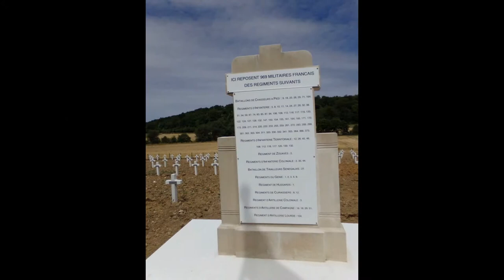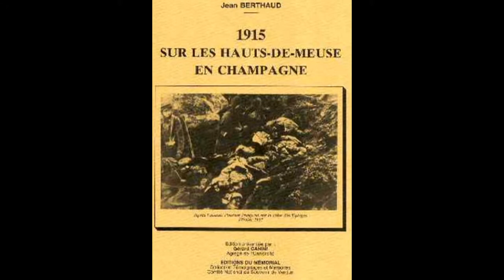Nécropole française de La Croix sur Meuse (55)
Le 6 septembre 1914, le 5ème Corps de l'armée allemande stationnée à Metz se dirigeait sur Lacroix-sur-Meuse et au pied du Fort de Troyon qu'il ne pu prendre grâce au courage du Commandant du fort, le Capitaine HEYM du 166ème RI. Quinze jours plus tard la 40ème division d'infanterie de Saint-Mihiel se servant de nombreux soldats du village, arrivait à Lacroix-sur-Meuse et repoussait l'ennemi jusqu'à Lamorville en perdant 40% de ses effectifs et en se cantonnant dans les bois de Selouze.
Afin de contenir l'armée allemande qui occupait la poche de Saint-Mihiel (Saillant de Saint-Mihiel), le 20 décembre 1914 une batterie d'artillerie du 218ème RAC est installée à la Boude et des tranchées de protection sont creusées.L'escadrille 7 stationne à Lacroix-sur-Meuse et au cours d'un décollage un de ces avions tombe dans les bois de selouze le 1er avril 1915.Les renforts s'organisent, le 220ème RI en juillet 1915 à Selouze ainsi que le 257ème RAC en 1917
le 21 août 1915 le 3ème bataillon du 46ème RIT est mis à la disposition du 2ème corps d'armée (67ème DI, 133ème brigade stationnée à Lacroix-Sur-Meuse), le 13 septembre 1915, il reléve le 5ème bataillon du 220ème RI stationné à la Selouze à droite du bois des Chevaliers .D'autres régiments se cantonnaient dans les bois des Chevaliers, en particulier les 119ème et 166ème régiments d'infanterie lors de combats le 26 septembre 1916.
à proximité de Seuzey - Créée en 1915, elle regroupe les corps de 969 soldats français tombés dans les combats de Hauts de Meuse et exhumés des cimetière de guerre de Lacroix, Notre-Dame-de-Palameix et Bois des Chevaliers